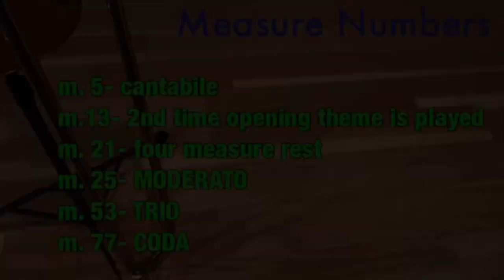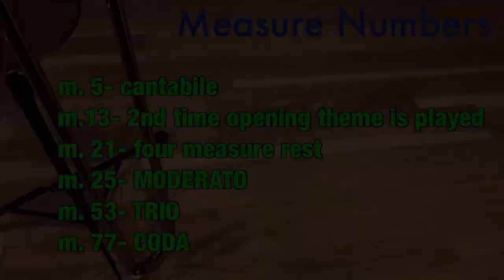RUBY (HA Vandercook) for Trombone- solo and tutorial (@the trombone place)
RUBY, by HA Vandercook (pub. Rubank, 1938) is one of his gem-stoned titled pieces and is a wonderful trombone solo. In New York State, this piece is rated as a level one, which means it is on the easier side. That said, there is no reason a young trombonist can’t learn to play it musically!!!

In this video, we begin with a performance of the piece with the CD accompaniment.
• After there’s a slide to help you add measure numbers- as we’ll refer to those numbers in the tutorial!
•This is followed by practice videos of each of the sections. Notice that these are played with a metronome and there are no retardandos or accelerandos.
•We finish with a tutorial section, where you’ll see and hear explanations of individual sections and will also see demonstrations of how they are played both at a basic, notes-only level and at a strong performance level.

The video concludes with a demonstration using an Extendabone. This is a wonderful and inexpensive tool that helps trombonists play all positions when their arms may not be able to reach the farther ones on their own. To learn more about it, please visit Extendabone.com. (Note- The Trombone Place makes no money from this recommendation. We suggest it only because it doesn’t cost much and is really helpful to our shorter-armed members!!!)